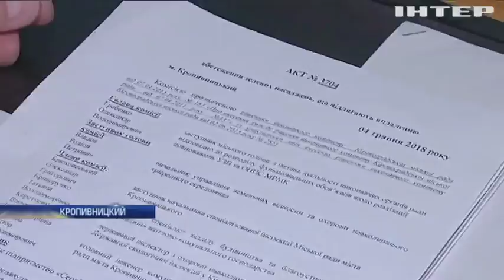Скандал в Кропивницком